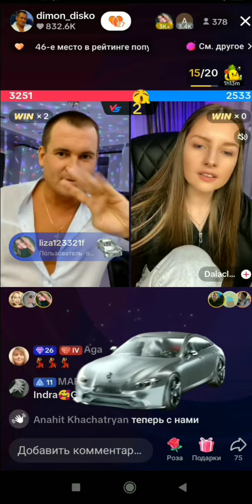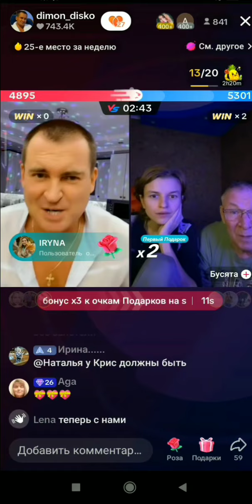18 ноября 2023 г.